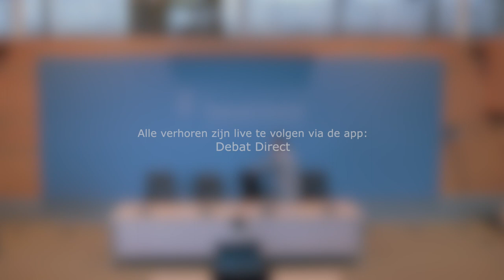Michel Rog over de parlementaire ondervragingscommissie ongewenste beïnvloeding uit onvrije landen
Voorzitter Michel Rog over de parlementaire ondervragingscommissie ongewenste beïnvloeding uit onvrije landen.